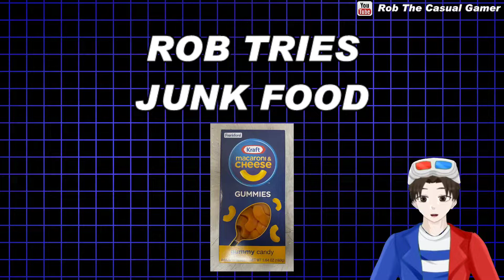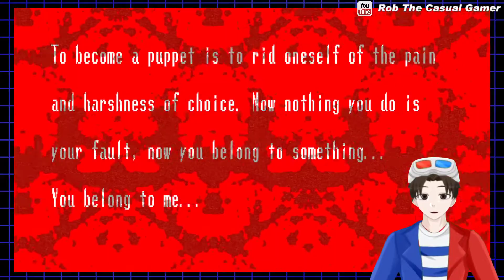Just Keep Moving | Spooky's Jump Scare Mansion: HD Renovation - 01 | Rob Plays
Trying to find my way out of Spooky's Jump Scare Mansion!

Streamed 10/10/2022